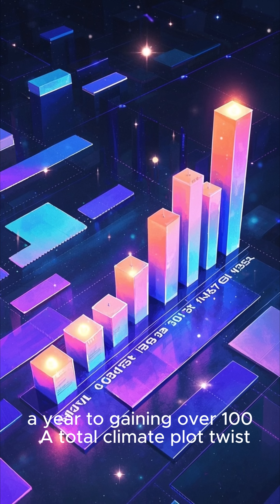Antarctica Is Gaining Ice Again?! ❄️🌍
For the first time in decades, Antarctica’s ice sheet is GROWING — adding over 100 gigatons of ice per year. But is it here to stay? Or just nature’s short break before another meltdown?